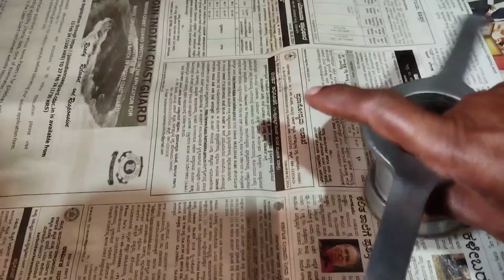ಬಯಲ್ಲಿಟ್ಟರೆ ಕರಗುವ ಚಕ್ಕಲಿ ಯಿಸ್ಟು ಸುಳಬನ , chakkali recipe